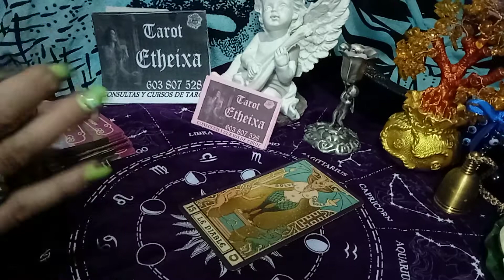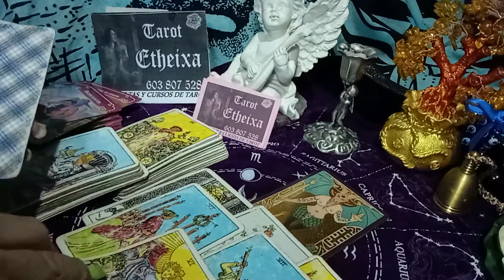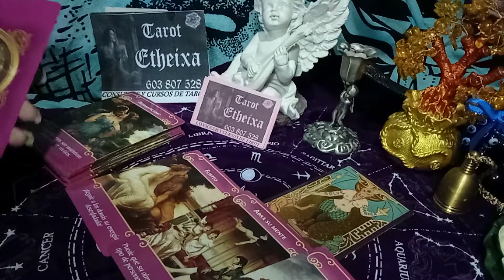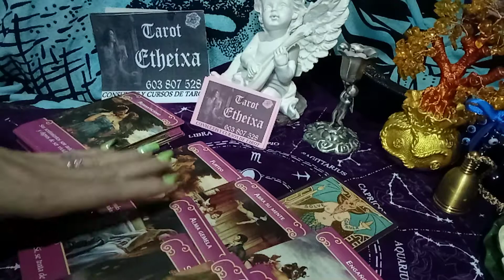HOROSCOPO....CAPRICORNIO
SEMANA DEL 24-05